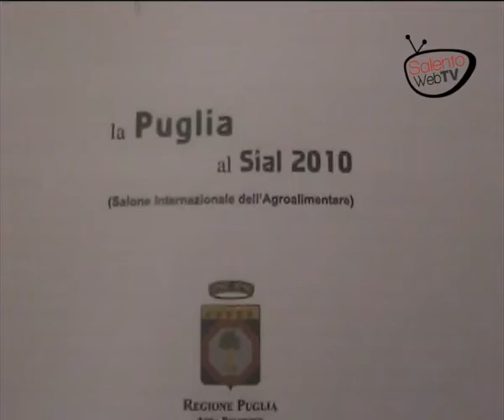I prodotti pugliesi al Sial e al Salone del Gusto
Due appuntamenti importanti per l'enogastronomia pugliese: dal 17 al 21 ottobre al Sial, il Salone internazionale dell'agroalimentare, di Parigi e l'altra dal 21 al 25 ottobre in Italia, a Torino, nel Salone del gusto. Nella prima, saranno 27 le aziende che rappresenteranno la regione, tra i 5600 espositori, provenienti da 150 Paesi. A Torino, su 900 stand allestiti, 60 sono per la Puglia.